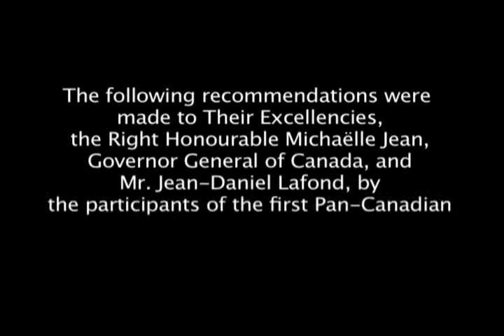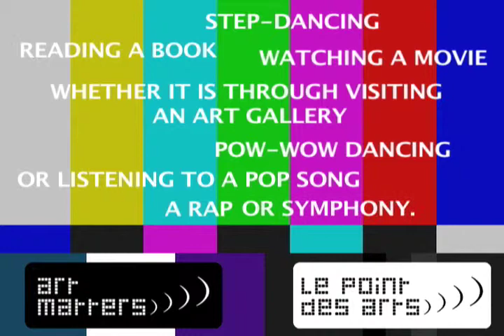Art Matters - Banff Recommendations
The following recommendations were made to the Right Honourable Michaëlle Jean and Mr. Jean-Daniel Lafond, by the participants of the first Pan-Canadian Art Matters Forum in April 2008 at The Banff Centre.